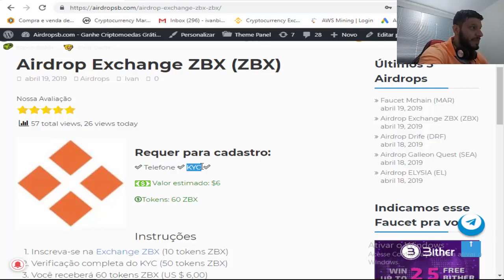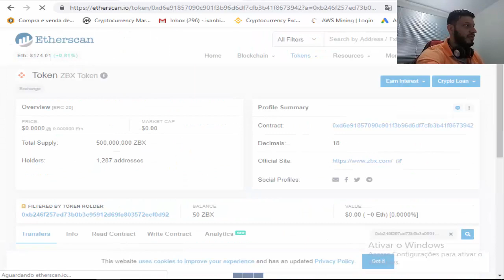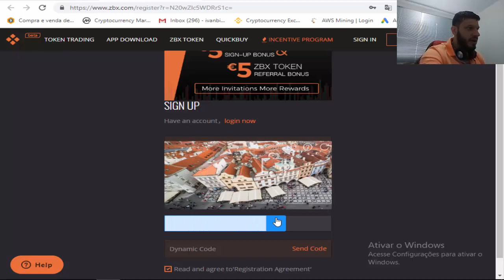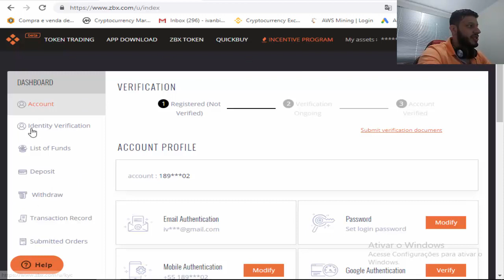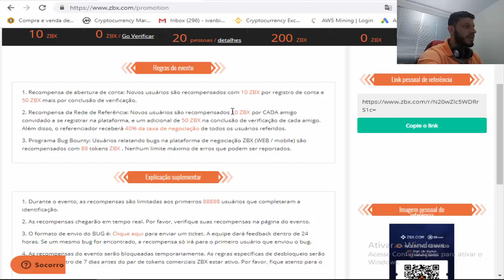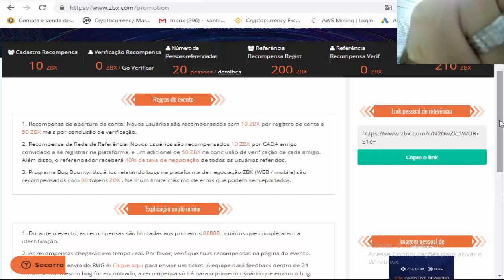Exchange ZBX com promoção , U$6 Dólares GRÁTIS 🚀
Rate:⭐⭐⭐⭐⭐(5/5)

【 Grupos 】

【 Hot Bounty 】

【 Hot Airdrops 】